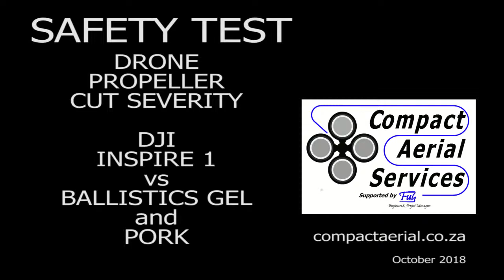Drone Propeller Impact Test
We created scenarios to better understand what would happen if a drone crashes full speed into a human, specifically considering the potential severity of a propeller injury.
We used Ballistics Gel, a small pork hock, and a DJI Inspire 1 mounted to a table.

Compact Aerial Services
compactaerial.co.za